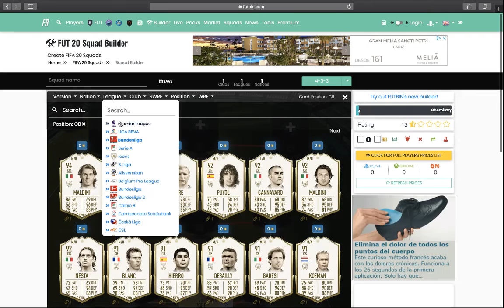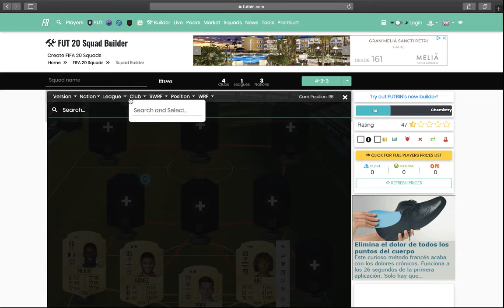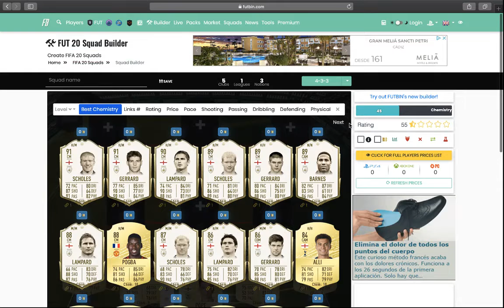PLANTILLA CHETADA Y BARATA PREMIER LEAGUE | FIFA20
QUE PASA CHAVALES!
SI OS HA GUSTADO EL VIDEO DEJAR UN LIKE Y UN COMENTARIO